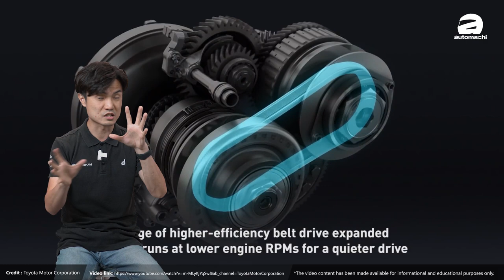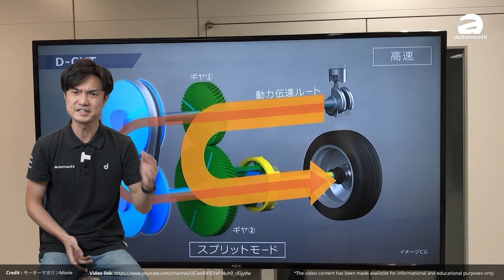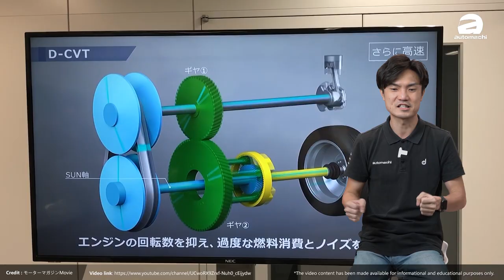Perodua Ativa 的 D-CVT 变速箱有什么厉害？（汽车咖啡馆）｜automachi.com 马来西亚试车频道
不少人对全新的 Perodua Ativa 采用 CVT 变速箱持有意见，原因是加速无感很 boring ，而且一想到 CVT 大家就会觉得它很吵。但其实这具 CVT 可是由 Toyota 所开发的 Dual Mode CVT ，它拥有齿轮的设计，和我们所知道的 CVT 有所不同！

Dual Mode CVT (D-CVT) 在起步或低速时以钢带工作，但来到高速时齿轮则会介入，减轻钢带的负担。在结合了钢带与齿轮结构以后， D-CVT 的传动效率在跑高速时相比起传统 CVT 更为出色，以我国的驾驶环境来说，这一个 Dual Mode CVT 的特性似乎更符合一般国人的驾驶习惯。

所以这个 D-CVT 还有什么好处？开起来会不会有快感？今天就让小苠为大家解释一下 D-CVT 的构造，看一看这具变速箱到底有什么厉害！